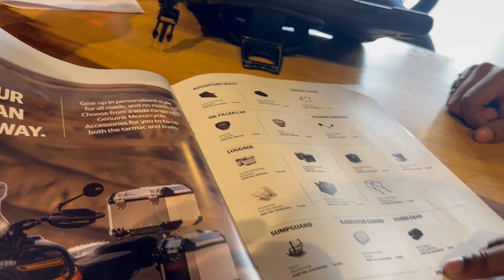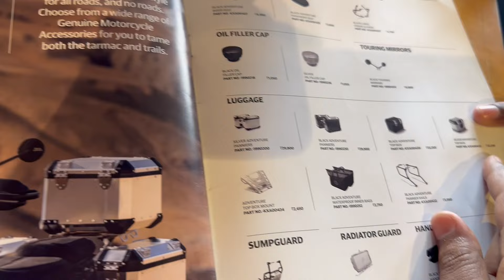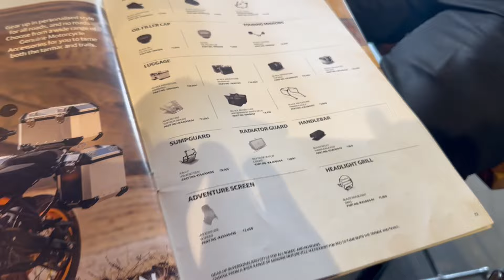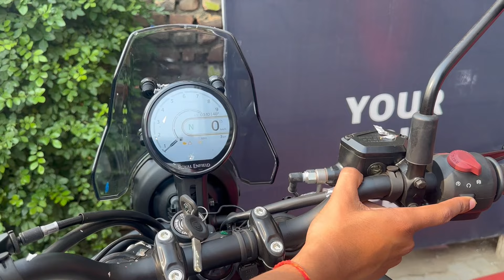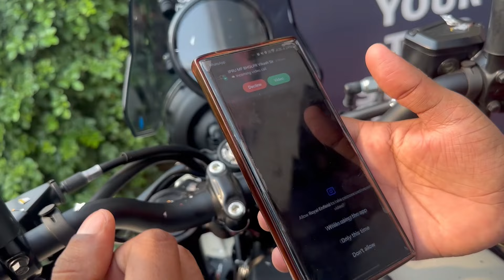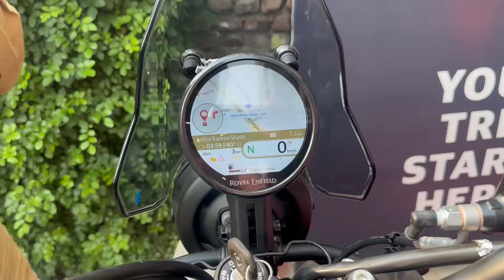Delivery of new bike | Kya road presence hai